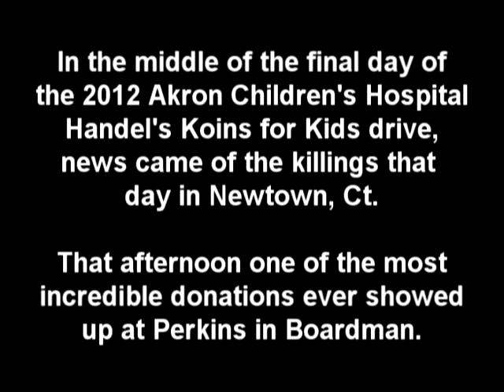Akron Children's Hospital / Handel's Ice Cream / 570 WKBN Koins for Kids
In December of 2012 570 WKBN in Youngstown, Ohio got together with Handel's Ice Cream for the annual Koins for Kids drive to benefit the Akron Children's Hospital Mahoning Valley. On the final day of the three-day remote two things happened. The senseless killings in Newtown, Ct and one of the most amazing single donations ever.